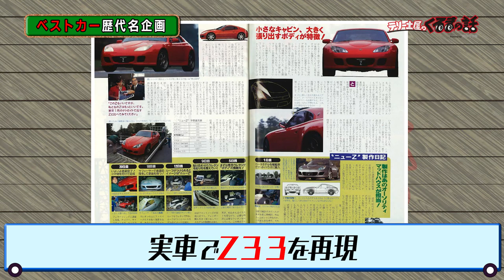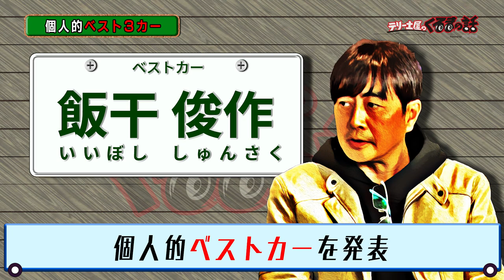ベストカー様 日本で一番売れている自動車雑誌ベストカー元編集長が語るベストカー歴代名企画！！【テリー土屋のくるまの話】#19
とことんくるまの話！
テリーさんも連載をもつベストカーさんの元編集長、現編集委員の飯干さんにお越しいただいてこれまでベストカーさんの過去行った名企画を発表していただきました！
とんでも企画が目白押しです

ベストカーさまのチャンネルはこちらから

【遊戯配信】
毎週土曜日夜8時30分〜放送中